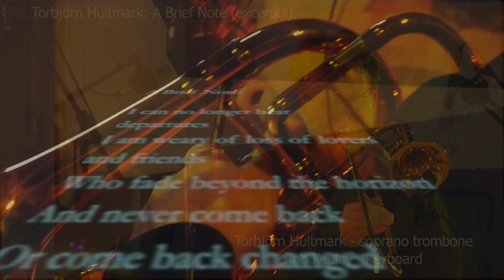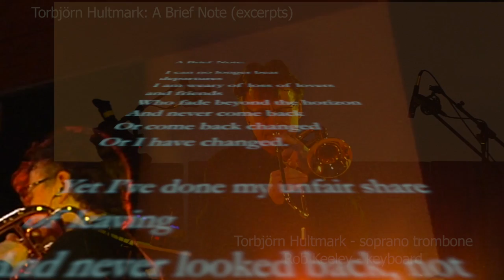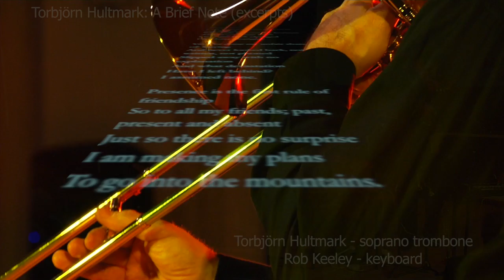Torbjörn Hultmark - A Brief Note (excerpts), soprano trombone and keyboard. Text Brian Nisbet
Best listened to through headphones 'due to funky and quiet voice distortions'!

From the full 1hr performance, 'Grofus, Hultmark and Keeley at the 2014 IDAF', Improvisation and Digital Arts Festival, Kingston University, London, UK. Torbjörn Hultmark [trumpet, soprano trombone, electronics, keyboard, composer], Rob Keeley [piano, keyboard, composer], Rufus Duits [drum kit, theremin, electronics, composer].

Contemporary classical, jazz, poetry and drum&bass.

The full programme:
Tommy Zwedberg - Face the Music [trumpet and tape];
Rufus Duits - The Invalid [drum kit, electronics, keyboard];
Torbjörn Hultmark - A Brief Note [soprano trombone, electronics, keyboard], text Brian Nisbet;
Rob Keeley - A Plain Song [soprano trombone and piano], World Premiere;
Torbjörn Hultmark - A Chaconne for Duncan [trumpet, electronics, keyboard];
Rufus Duits - Geisha [trumpet, electronics, drum kit];
Rufus Duits - Steady [trumpet, electronics, drum kit]